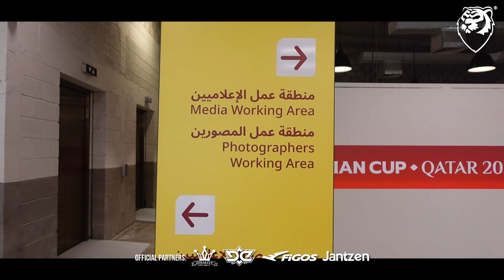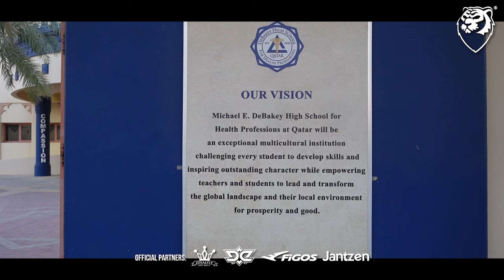#13 VLOG QATAR | HARIMAU MALAYA jumpa bintang Arsenal, Takehiro Tomiyasu! KPG menjerit di latihan!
Buat kali pertama dalam sejarah, team HARIMAU MALAYA terbang ke bumi Qatar untuk membuat liputan tentang AFC Asian Cup 2023. Team HM akan berkampung di Doha selama sebulan untuk membuat liputan dan akan sajikan content yang menarik sepanjang berada di bumi Qatar.

Teruskan bersama HM sepanjang kami berada disini. Kalau ada fans dari Malaysia sampai di bumi Qatar, boleh roger-roger!